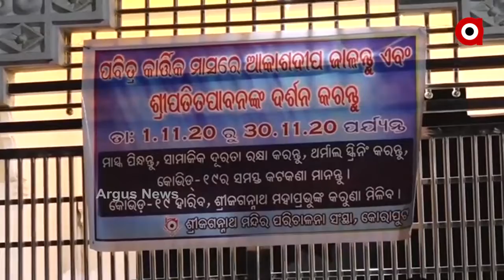ଦ୍ଵାର ମୁହଁରୁ ପାଳିଲେ ଆକାଶ ଦୀପ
କୋରାପୁଟ ଶାବର ଶ୍ରୀକ୍ଷେତ୍ର ସିଂହ ଦ୍ୱାର ସମ୍ମୁଖରେ ପାଳନ ହେଲା ପବିତ୍ର କାର୍ତ୍ତିକ ମାସରେ ଆକାଶ ଦୀପ। ପ୍ରଶାସନ ଅନୁମତି ନ ଦେବାରୁ ମନ୍ଦିର ତାଲା ପକାଇ ଦ୍ଵାର ମୁହଁରୁ ପାଳିଲେ ଆକାଶ ଦୀପ ମନ୍ଦିର ପରିଚାଳନା କମିଟି...